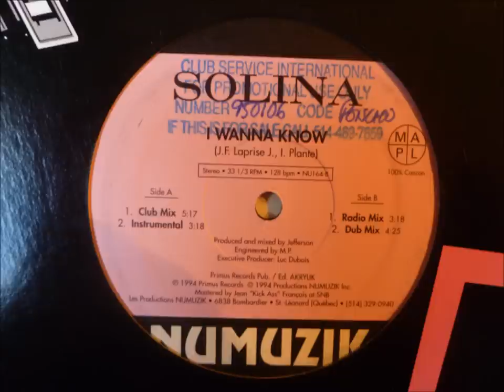Solina - I Wanna Know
"Club Mix"

Numuzik records
Canada